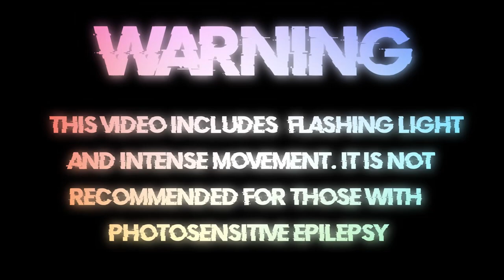ONE TWO BUCKLE MY SHOE (Kalcetoo Phonk Remix) (TikTok) [Bass Boosted]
🎶 ONE TWO BUCKLE MY SHOE Lyrics:
N/A